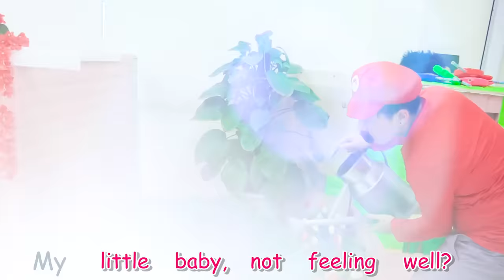Sick Song Nursery Rhymes & Kids Songs | 病気の歌童謡＆キッズソング